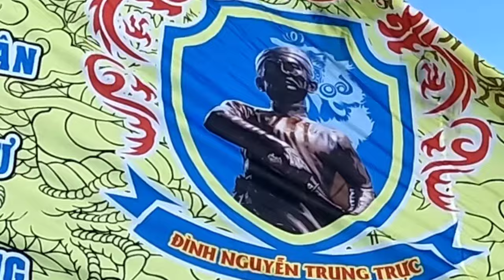Trailer Clip Viếng Cụ Nguyễn Trung Trực Lần Thứ 155